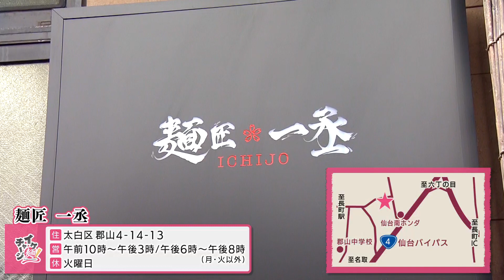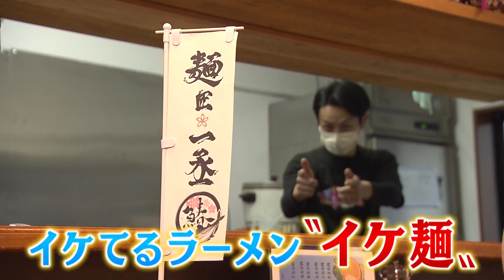【仙台ラーメン】「麺匠 一丞」＠太白区郡山（イケ麺チャージ！）20210602 OA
紹介したメニュー：鰆油の塩らーめん　850円　※数量限定

宮城のラーメン店では珍しい“鰆（さわら）”の煮干しを使用。
魚介スープには鰆の煮干しをメインに数種類の煮干し・節を使用。

味の決め手は店特性の“鰆油”！あっさりながらもコク・旨味を堪能できる一杯！